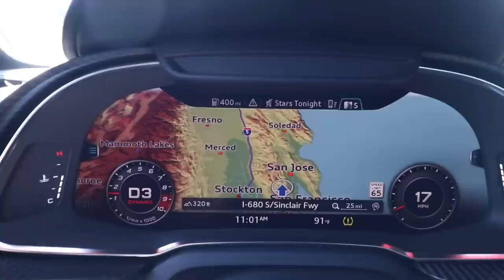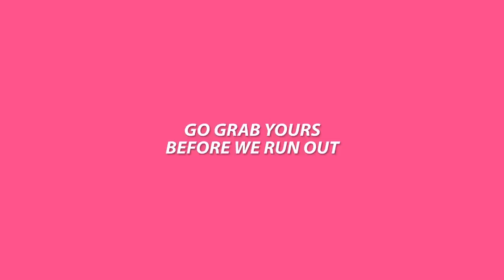Driving my Audi R8 1,000 Miles to Monterey Car Week